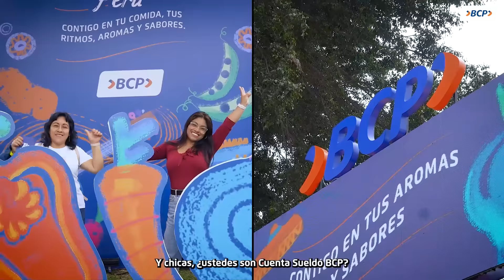¡UN DÍA LLENO DE SAZÓN! 😎🙌🏼 FILO CRIOLLO 2024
Acompáñanos a vivir la Primera Edición de Filo Criollo, un festival lleno de música, buena comida y mucha diversión... disfrutando los descuentos exclusivos por ser Cuenta Sueldo BCP.